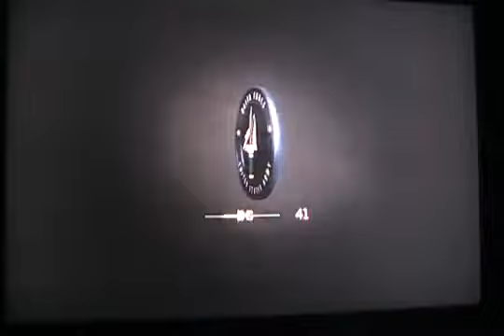Modern Warfare 3 Level 1 Episode 1